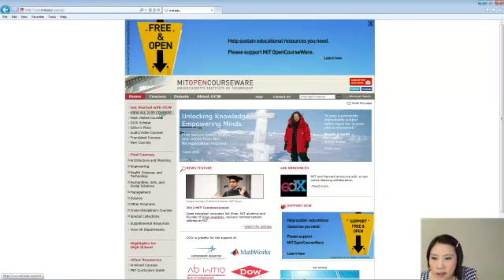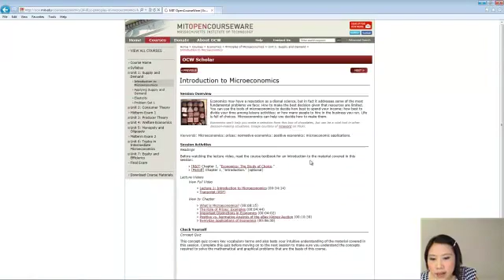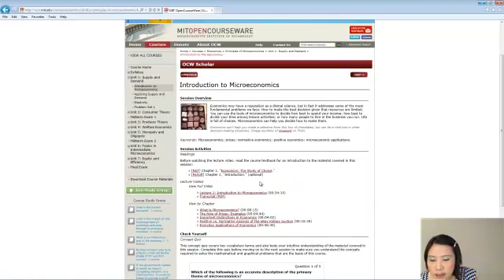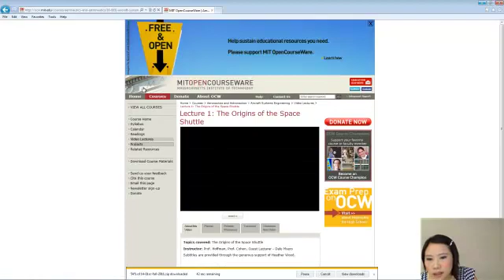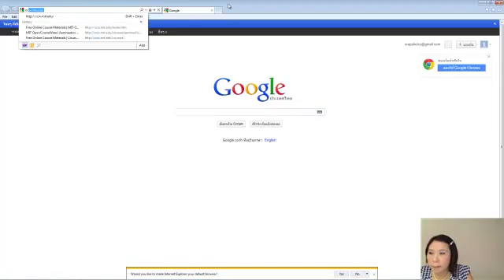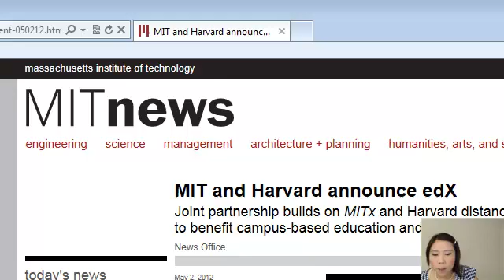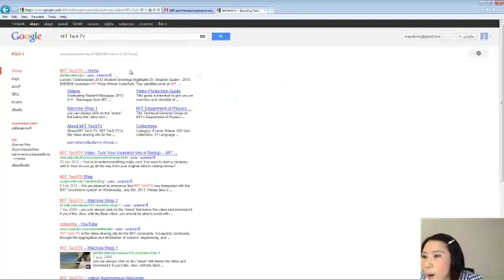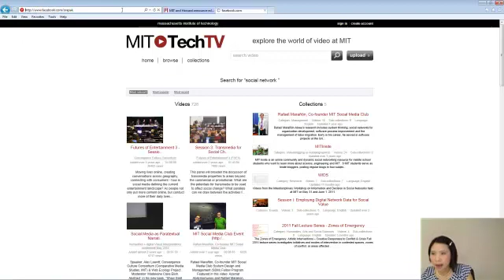MIT Open Courseware ( Thailand)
Orapak introduced MIT OCW in Thailand
อาจารย์ อรภัค เเนะนำ MIT Open Courseware

Founder of MIT OCW Club Thailand